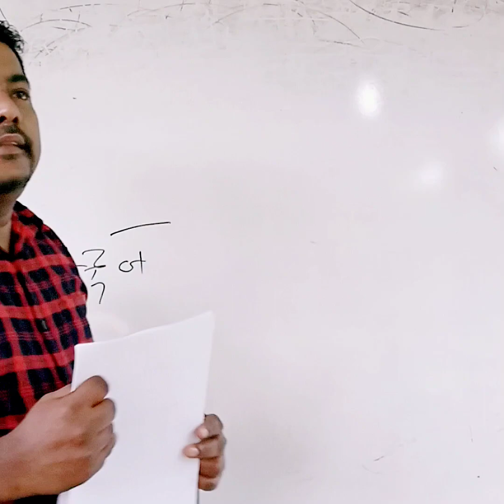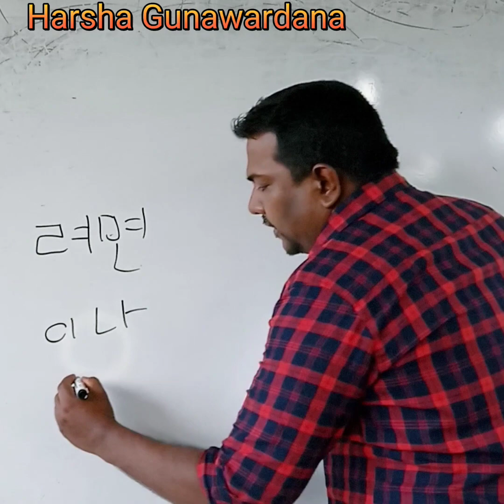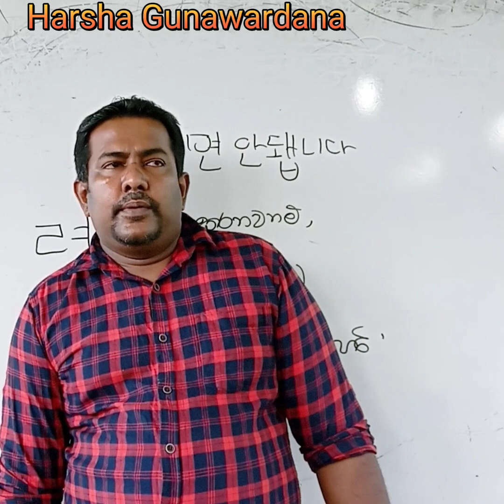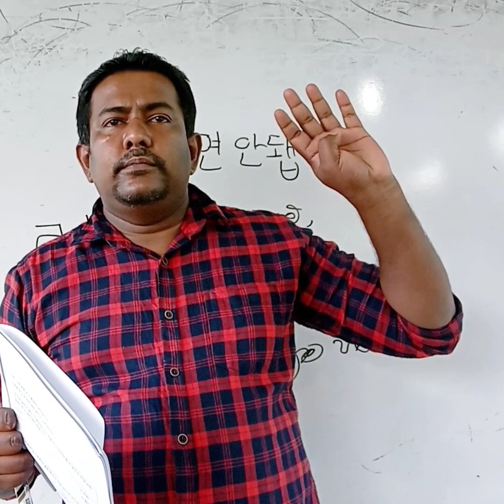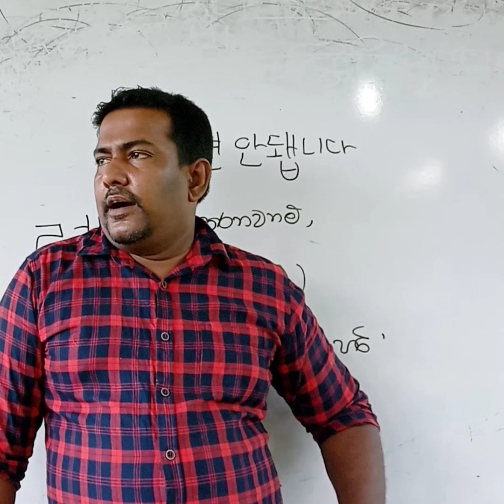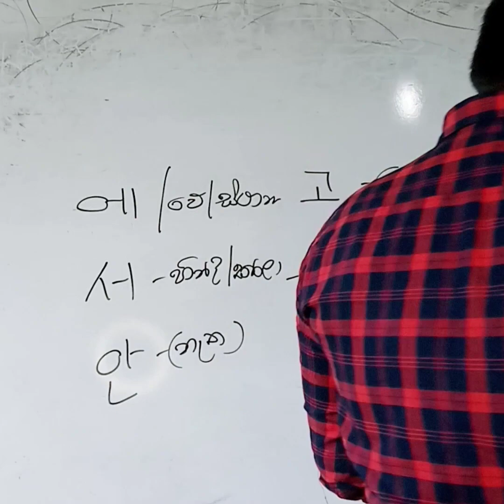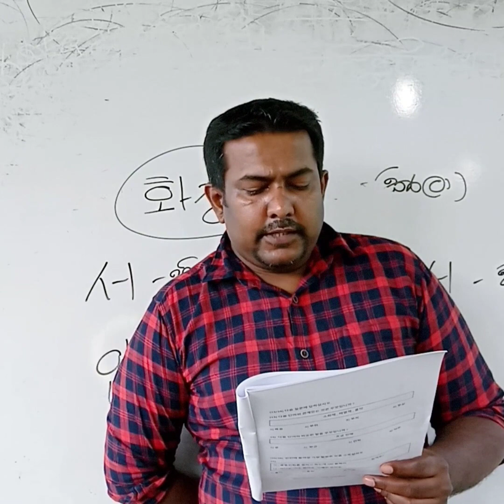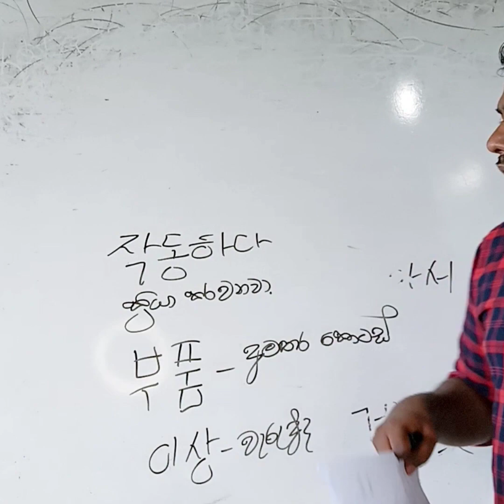paper discussion 01